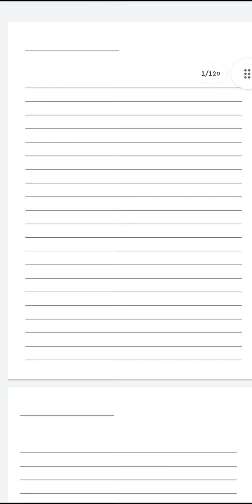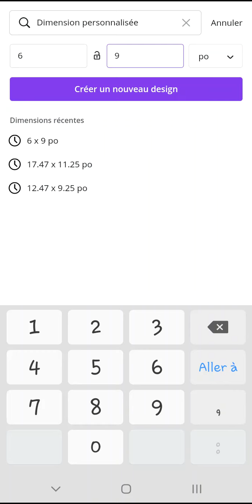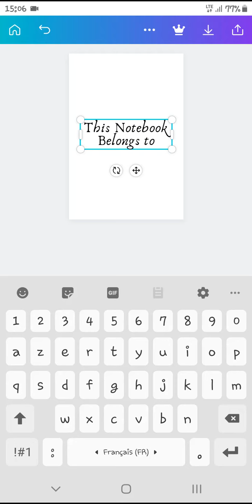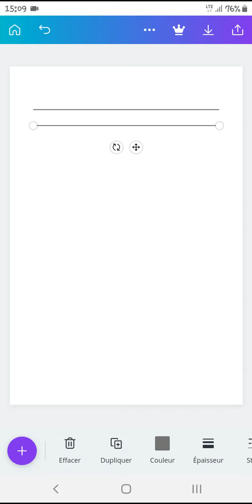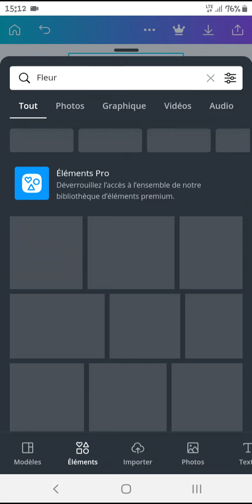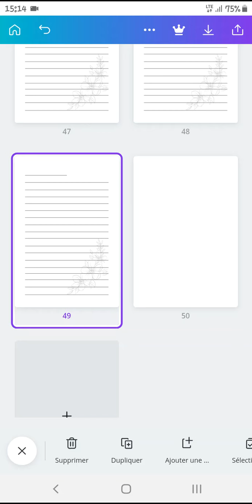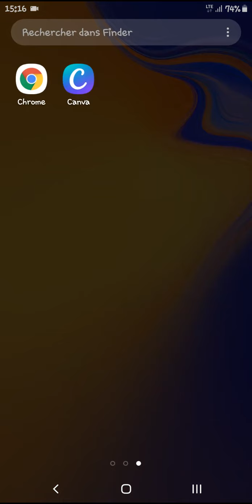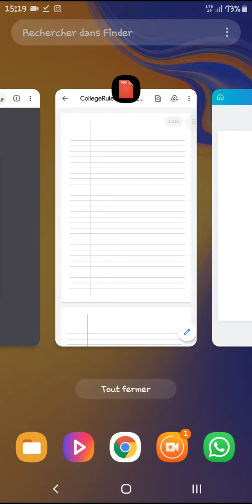كيفية تصميم محتوى داخلي للكتاب لأمازون كيندل بإستعمال الهاتف فقط-kdp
في هذا الفيديو سأشرح لكم كيفية إنشاء المحتوى الداخلي للكتاب بإستخدام الهاتف فقط للربح منه في أمازون كيندل kdp
العديد من المستخدمين يعملون فقط بالهاتف فإن كنت لا تتوفر عل حاسوب فيكفي أن تشاهد الطريقة و البدء في انشاء أي محتوى و لا شيء يكبر أمام الإرادة